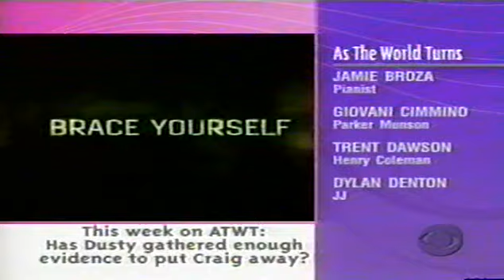As The World Turns - August 31, 2004 (Part 5 of 5)